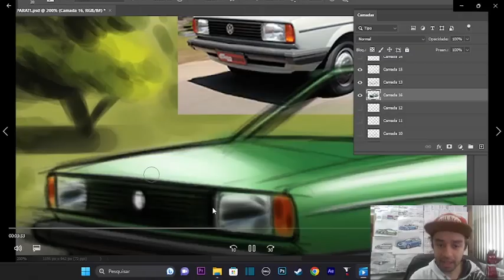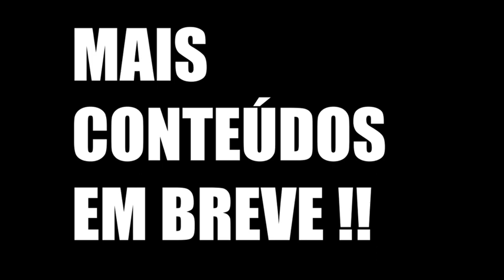CARROS ESPORTIVOS RAROS QUE VOCÊ PRECISA VER!!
Neste vídeo vamos mostrar um evento de carros raros insanos! Se deliciem com o conteúdo animal!